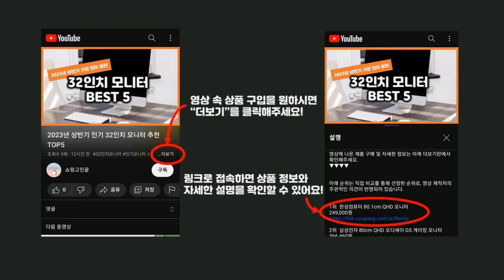2023년 하반기 가성비 경량자켓 추천 TOP5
2023년 하반기 가성비 경량자켓 추천 TOP5을 소개합니다.

♥5위   MACCI 깔깔이 최고급형 포켓 지퍼 체크 기모 안감! 경량 하이넥 카모 패턴 카모 플라쥬 무지 깔깔이 누빔 점퍼 상의 빅사이즈  [  22,590원  ]

♥4위   캐럿 남녀공용 경량 집업 바람막이  [  14,490원  ]

♥3위   캐럿 남성용 경량 패딩 자켓  [  27,850원  ]

♥2위   캐럿 남여공용 경량 범버 자켓  [  28,920원  ]

♥1위   캐럿 유니섹스 덤블 플리스 자켓  [  15,540원  ]